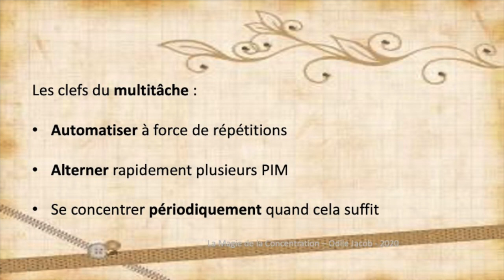9. JONGLER ENTRE DEUX TACHES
Peut-on se concentrer sur plusieurs tâches à la fois ? La réponse à cette fameuse question et quelques clefs grâce aux PIM